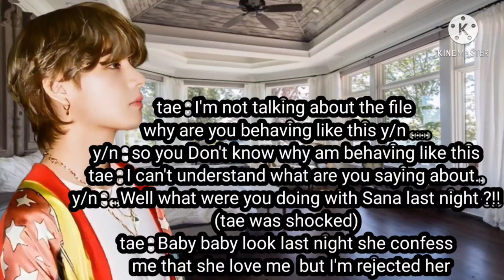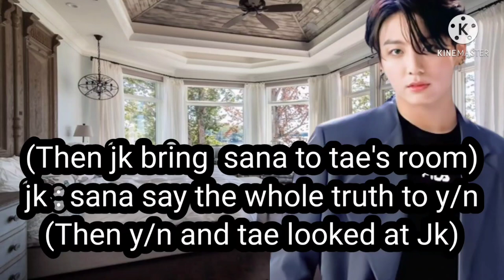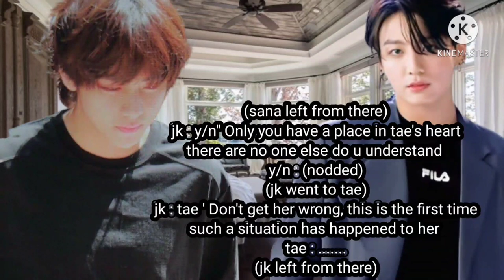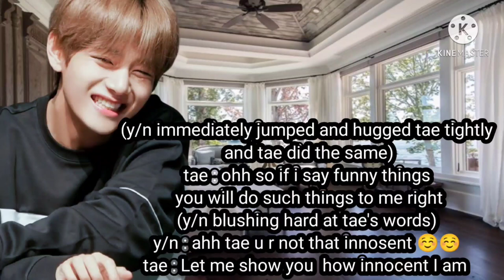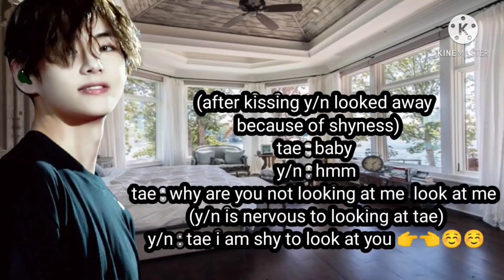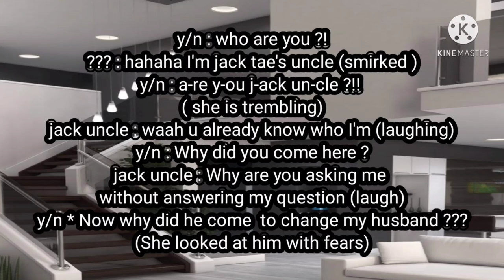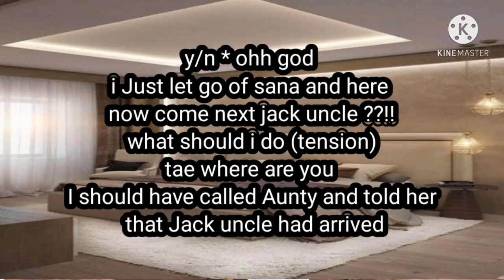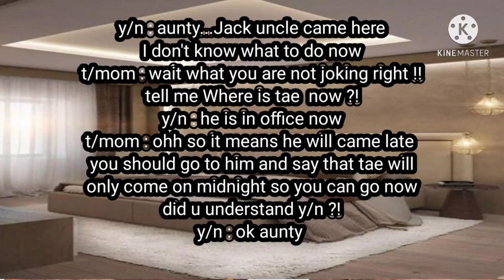FORCED MARRIAGE PART 25 || TAEHYUNG FORCED MARRIAGE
Username bts_srivalli

And other images and songs are not mine.